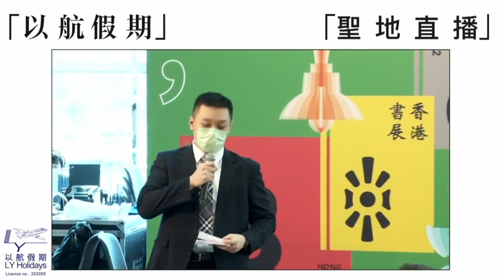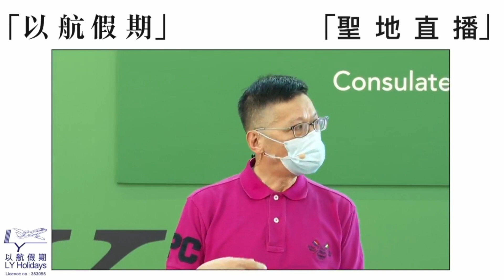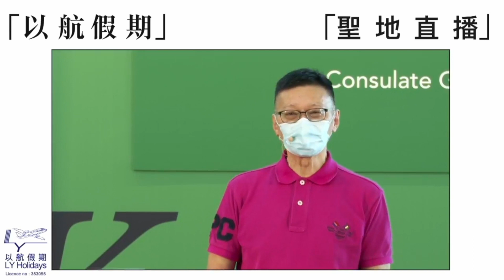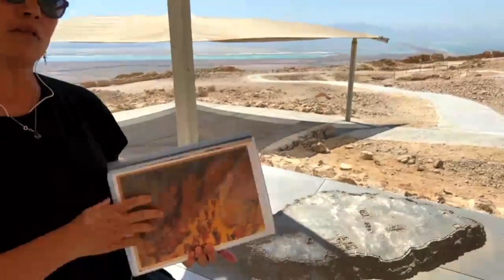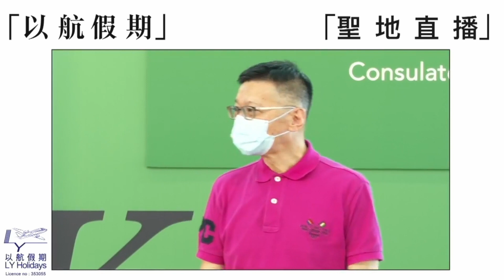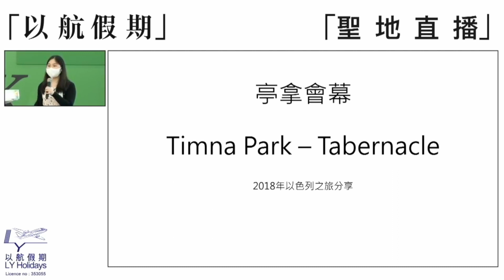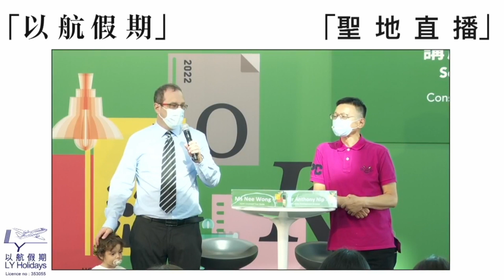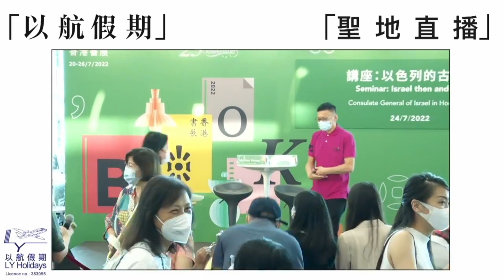《聖地直播》【以色列的古與今】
【以色列的古與今】
日期：7月24日(星期日)15:30-16:30 pm (HKT)
地點: 香港灣仔會議展覽中心-1A館(入口處走廊平台)
來臨的「聖地直播」將會與「以色列駐香港總領事館」聯合舉辦，今次特別安排直播公開在「香港書展」期間進行。
以色列資深導遊 Nee Wong 王清儀帶領大家前往馬撒大，一起參觀大希律王宏偉的王宮，再分享聞名世界、藴合具療效鹽分及礦物質的死海。
*特別安排嘉賓在現場分享對以色列地的感受*
誠意邀請您和家人或好友一同親臨現場參加! 或瀏覽「以航假期」網站和Facebook 專頁觀看。
[Israel Now & Then]
Live-Streaming from Masada and Dead Sea in Israel
Location  : Hong Kong Convention Centre (HK Book Fair -Hall 1A )
Time         : 15:30-16:30 (HKT)
網上觀看直播請瀏覽👇🏻：
「以航假期」網站